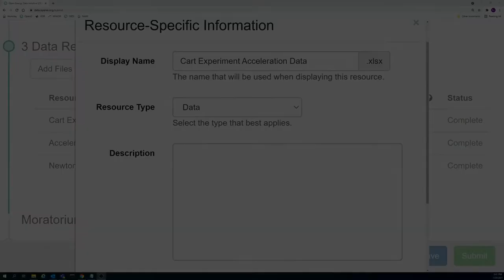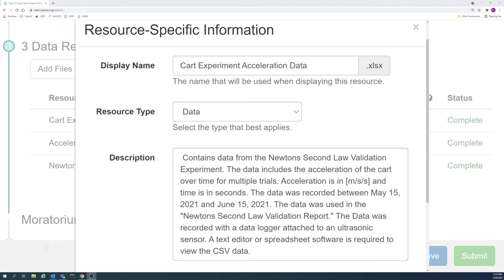Data Resources: Description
Learn how to write an informative description that will help with the comprehension and utilization of provided data resources.